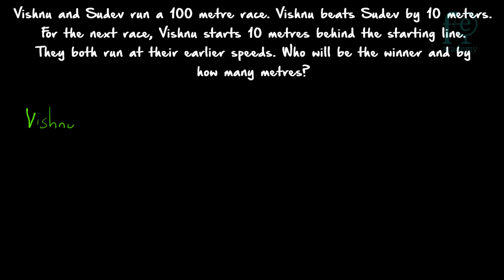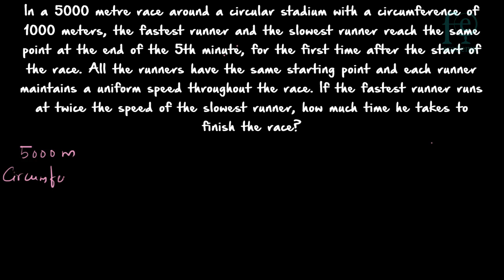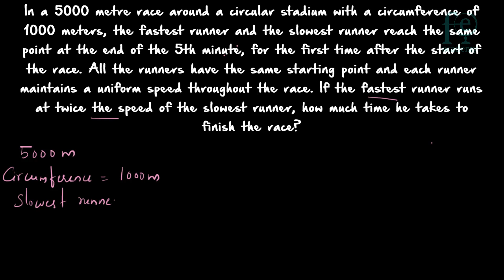Problems on Races | Miscellaneous | Aptitude Tricks and Shortcuts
Aptitude Lessons, Shortcuts, Tricks and Problems carefully selected and solved by Aptitude Expert.

To get more clarity and continuity, please watch our videos in the Playlist for that particular topics from the first video on wards. If we watch a complete playlist, you will be confident enough to face any question from that particular topic.

We have tried our best to cover all the possible types of questions from a particular topic.